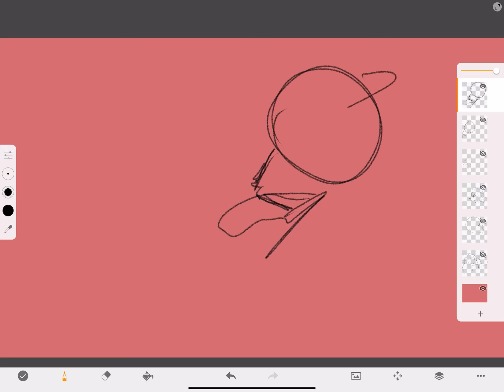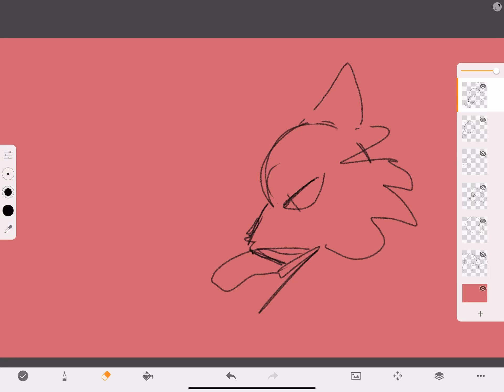Amber teaches you how to draw